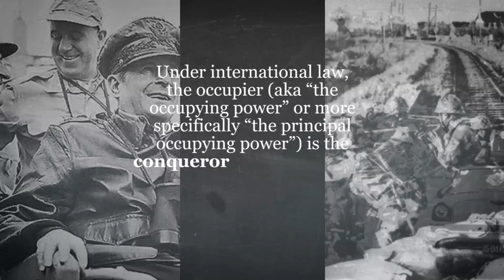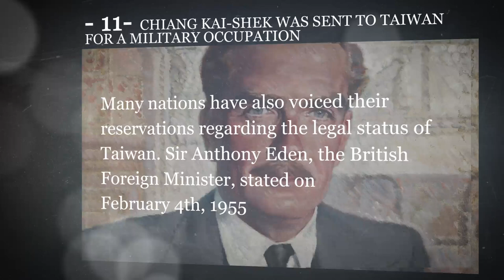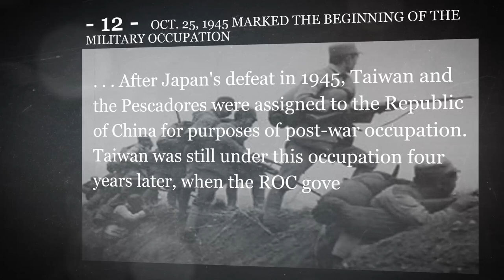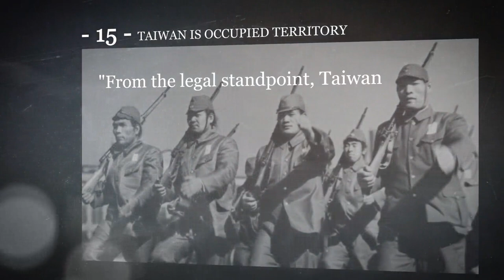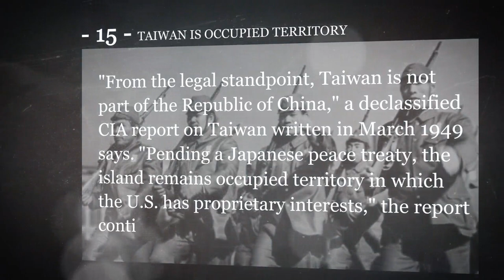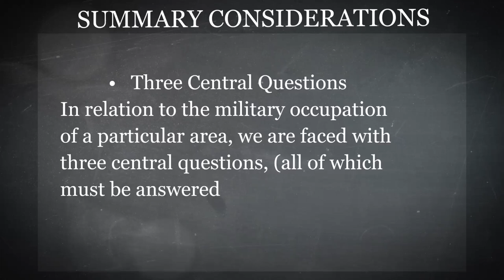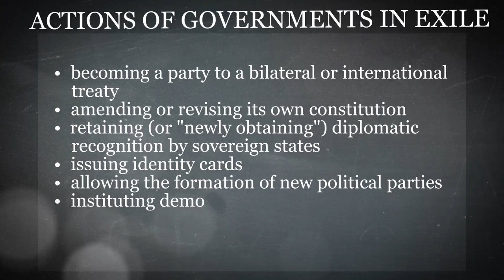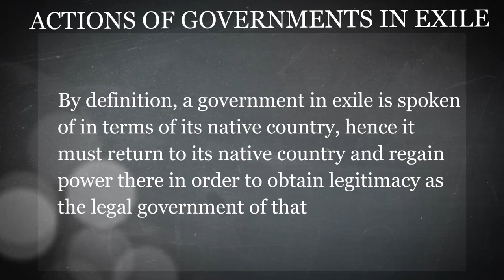Taiwan (3): The Truth of Oct. 25, 1945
The videos on this channel are sponsored by the (1) Taiwan Status Action Coalition, Nantou, Taiwan, (2) the TW USA Democracy Association, Kaohsiung, Taiwan, (3) the Anti Chinese-Propaganda League, Taiwan Chapter, and other groups.

Our videos explain the truth of Taiwan's international legal status. Hopefully, they can serve as excellent reference material for all people and groups interested in the promotion of the human rights of the native Taiwanese people.

Our first series, "The Truth of Oct. 25, 1945" has three parts.    The scripts for these videos will also be uploaded on our website for reference.